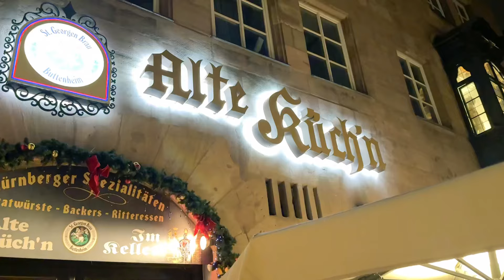เปิดเมนูครัวร้อยผัว อาหารบ้านๆตกผู้มานัดต่อนัด😜😜😜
คลิปล่าสุด;
-เครืองก็เก่า🚫 แอร์ก็… ความปลอดภัย🚩อาหารก็แดกไม่ได้❌ ตกลงจะขายอะไร? thaiairways businessclass
-ช้อปปิ้งคิงพาวเวอร์ราคาดีกว่ายุโรป!ได้ Cash back อีก👍👍👍
-ตั้งแต่เกิดมาเพิ่งรู้ว่ามีแว่นที่ใส่แล้วเหมือนเป็นอวัยวะที่ 33!